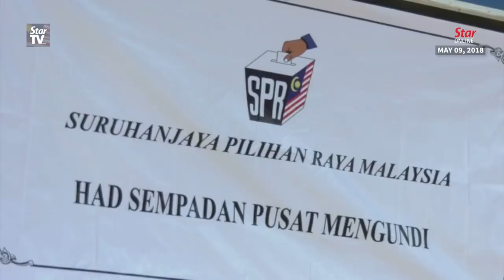High Court rules Wee is lawful Ayer Hitam MP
The High Court declared on Thursday that MCA deputy president Datuk Seri Dr Wee Ka Siong is the lawful Ayer Hitam MP.

Justice Mohd Nazlan Mohd Ghazali made the decision after allowing a preliminary objection by Dr Wee and dismissing the election petition issued by Johor DAP chairman Senator Liew Chin Tong.